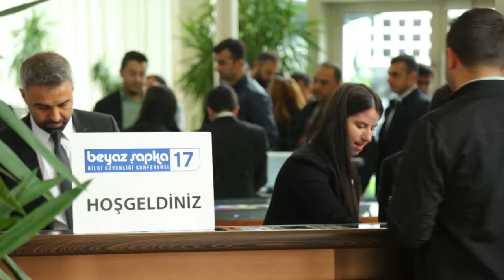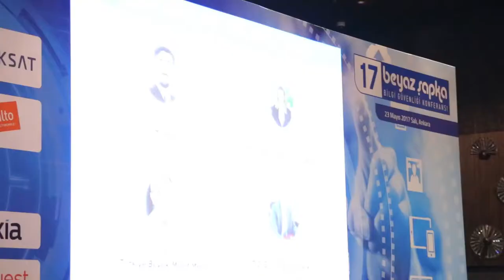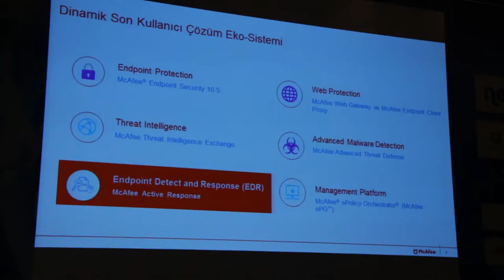Beyaz Şapka bilgi güvenliği Ankara konferansı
Beyaz Şapka 17 Ankara, 23 Mayıs 2017